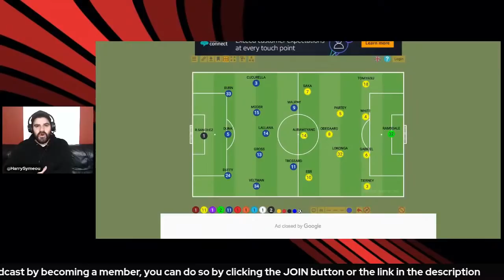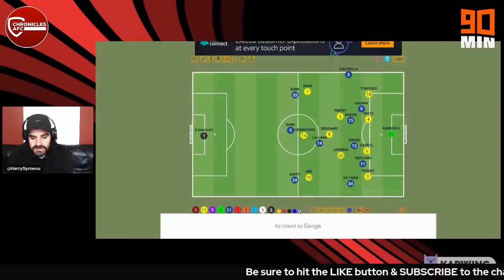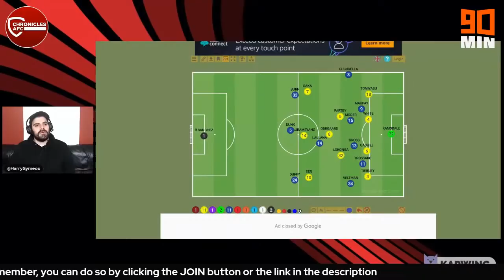BRIGHTON 0-0 ARSENAL | TACTICAL ANALYSIS | THE MIDFIELD IMBALANCE & TOMIYASU'S STRUGGLES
On this live edition of The Chronicles of a Gooner, Harry Symeou provides a tactical analysis on Brighton vs Arsenal, highlighting the midfield imbalance and Takehiro Tomiyasu's struggles.

Code to join the league: t9wizh